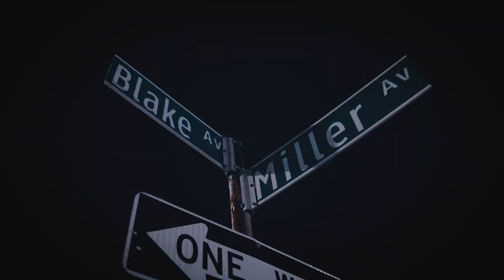DOUBLE M - Poppa Hatchett x Perfect Pope x Kai40 x Ock30 x Mando M (DIR. BY @ceoworldwidefilms )